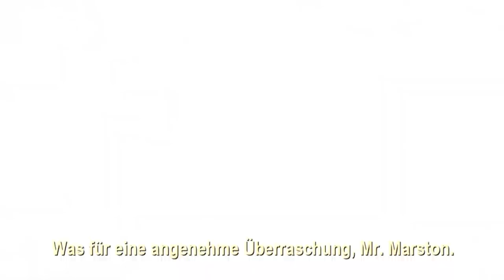Red Dead Redemption - Character-Clip 1: Das Gesetz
Das Gesetz - lerne die Männer kennen, die es sich zum Ziel gesetzt haben, dem Recht Geltung zu verschaffen und gegen die Gesetzlosen, Banditen und Halunken im unzivilisierten Grenzland und in den aufstrebenden Siedlungen von Red Dead Redemption vorzugehen.

Red Dead Redemption, das neue epische Action-Adventure von Rockstar Games, erscheint am 30. April.